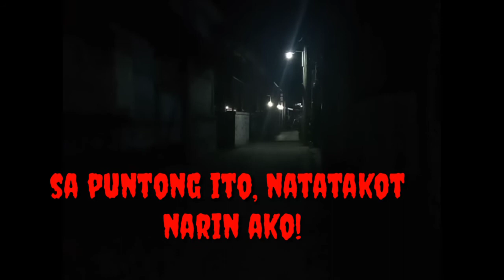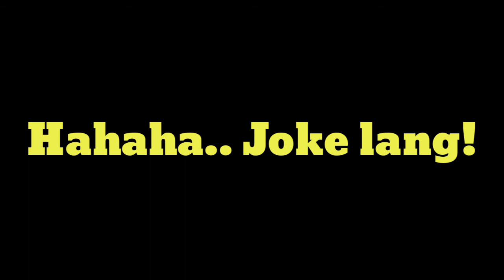Aswang caught on cam, ( bawal sa matatakutin )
RDGhoods?sub_confirmation=1

aswang caught on cam

real life horror experience!
unexplaind creature, interaction.